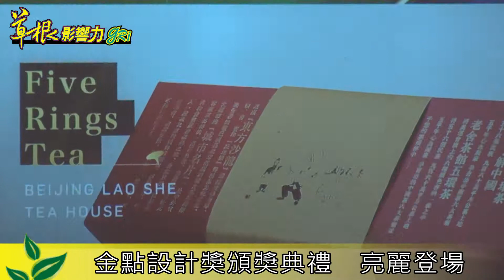金點設計獎頒獎典禮 亮麗登場 20141219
華人最大之金點設計獎頒獎典禮盛大登場